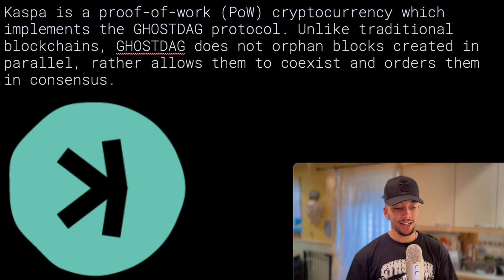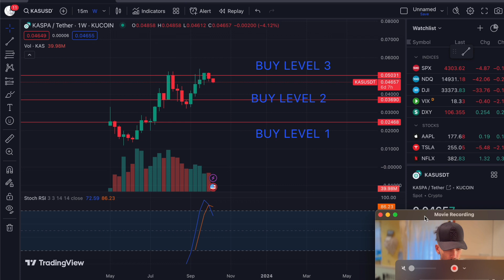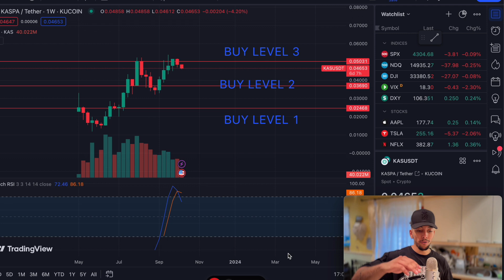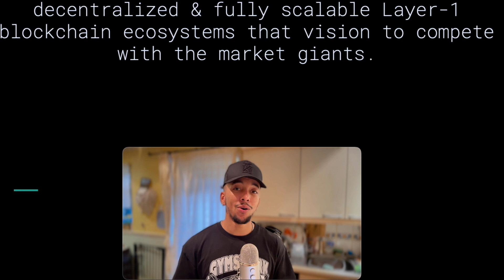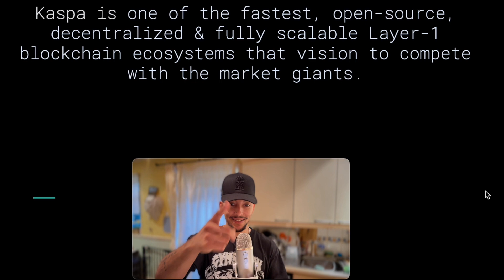KASPA WILL MAKE US 6 FIGURES IN 2025... Don't miss this opportunity